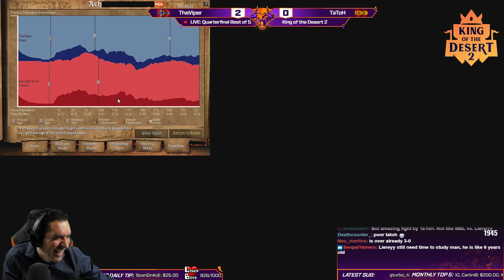Age of Empires 2 - King of the Desert 2 TheViper vs TaToH Quarterfinal - CoCaster DauT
The winner in this quarterfinal will face the winner btw YO vs Lyx.

Do not forget to give a like it and subs to the channel if you enjoyed with the video. :)